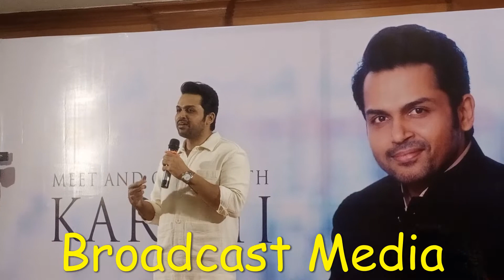Harry Potter Lord of the Ring Rangeல இருக்கிற படம் Karthi Speech in Meet and Greet | BroadcastMedia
Harry Potter, Lord of the Ring Rangeல இருக்கிற படம் - Karthi Speech in Meet and Greet | Chennai Broadcast Media